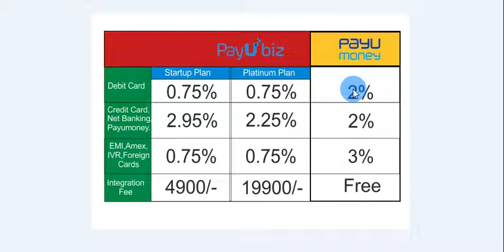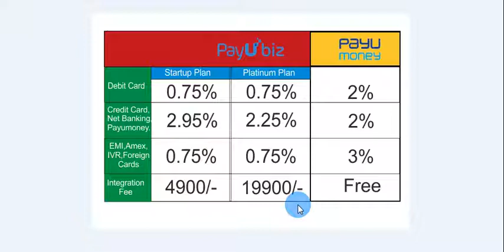Difference between Payubiz and PayuMoney Payment gateway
In this video tutorial I had talked about Difference between Payubiz and Payumoney payment gateway, how they work Payubiz and Payumoney, fees stuture of Payubiz and Payumoney and most who is the best payment gateway.

Comment if you have question about How to setup Payumoney Payment Gateway.